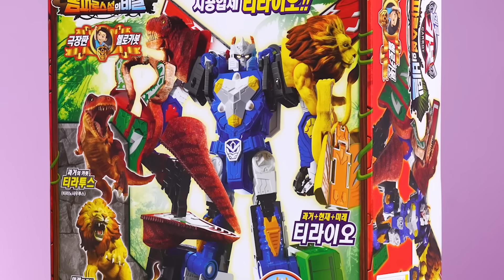헬로카봇 극장판 티라노,사자,트럭 최강합체카봇 티라이오_옴파로스섬의 비밀 티라투스,크라이언,코어 시공 합체 카봇 장난감 놀이 [베리]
오늘 베리가 토이트리🌴에서 똑! 따온 장난감은 바로 헬로카봇 극장판 티라이오입니다!
티라이오는 과거, 현재, 미래의 카봇이 합쳐진 카봇인데요! 과거의 티라투스 미래의 크라이언 현재의 코어가 합체한 카봇이라고 해요!
그럼 베리와 함께 극장판 헬로카봇 옴파로스 섬의 비밀의 합체 카봇 티라이오를 만나러 가볼까요?! 슝슝슝=3=3